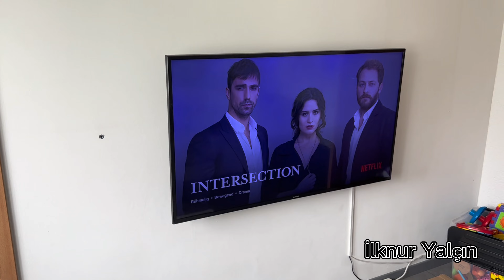Almanya Ev Turu 🏠 | Evimizin Öncesi ve Sonrası ✨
Bu videomda sizlere evimizi gezdirdim.Evimizin ilk halinden şimdiye kadar yaptığımız değişiklikleri sizlerle paylaştım.Iyi seyirler..
Diger videolarim icin takipte kalin.
Merhabalar ben Ilknur.Bu kanalda sizlere düzen, temizlik, alisveris,  dekorasyon, iki bebekle günlük yasam, makyaj, yemek ve akliniza gelebilecek bir sürü icerik üretecegim.
IZLEDIGINIZ ICIN COK TESEKKÜRLER...